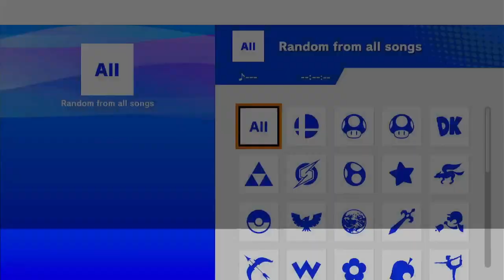Smash Station 148 - Zay (Hero, Ice Climbers) vs Jeff (ZSS, Mega Man)